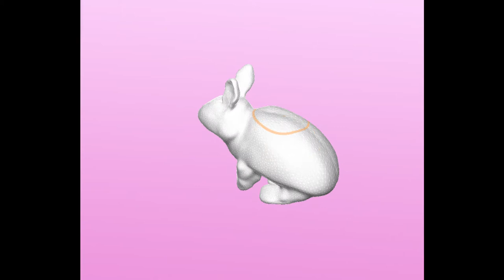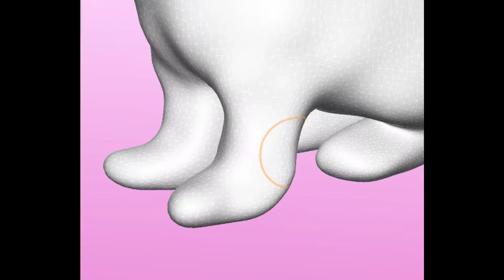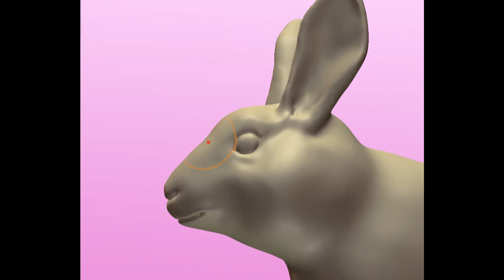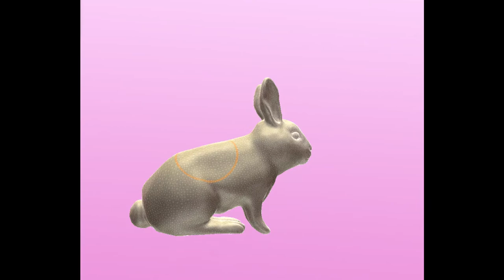ウサギの３Dモデリング / Sculpting a rabbit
無料の３Dモデリングソフトsculptrisを使ったウサギの３Dモデリングです。

今回作成した３Dデータは↓のURLからダウンロードできます。